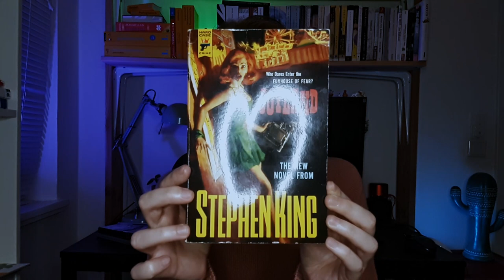Stephen King - Joyland: Thoughts and Impressions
Fighting inner and outer demons while growing up.